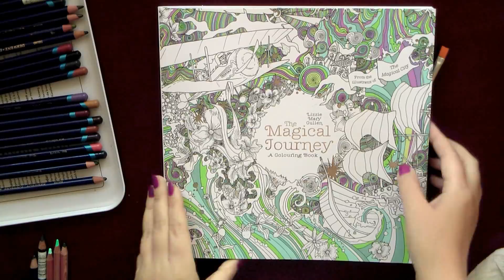Speed Coloring 'The Magical Journey' Kabuki Theatre. Part 1 / Раскраска-антистресс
Раскраска-антистресс 'The Magical Journey'  Лиззи Мэри Каллен.  Театр Кабуки. Часть 1

Speed Coloring 'The Magical Journey' by Lizzy Mary Cullen -  Kabuki Theatre. Part 1
Medium used - Derwent Inktense, Marco Renoir Aquarelle, Koh-i-Noor Mondeluz, Faber-Castell Eco

Раскраски-антистресс для взрослых/ Сoloring tutorials/ Coloring books for adults / Livre coloriage anti stress / Kolorowanka dla dorosłych / Livro de colorir / Malbuch / MÅLARBOK FÖR VUXNA / omalovánky pro dospělé